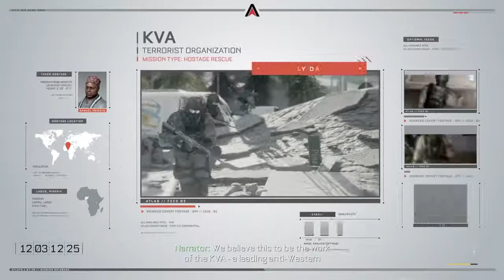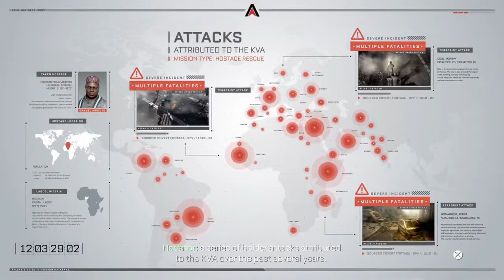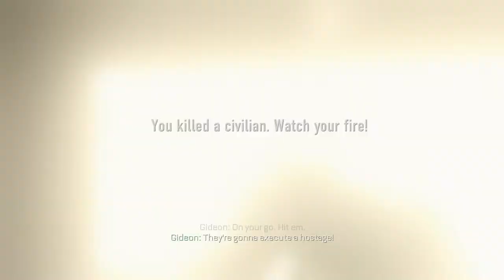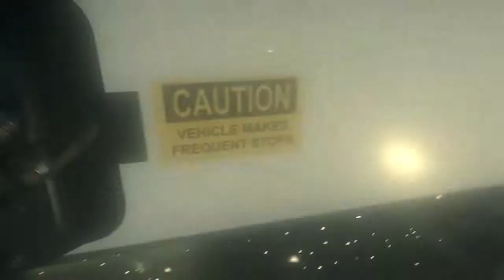Call Of Duty Advanced Warfare Gameplay Walkthrough - Part 4 - Mission 3: Traffic (PS4)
Join me as we Play through Mission 3 of Call Of Duty Advanced Warfare. Sorry for the mic quality. 720 HD